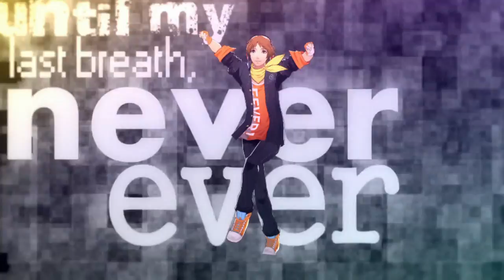Persona 4 Dancing All Night - Backside of the TV (Lotus Juice Remix) feat. Yosuke Hanamura